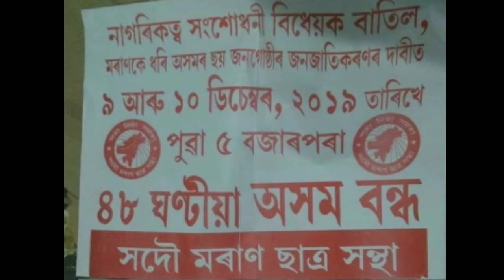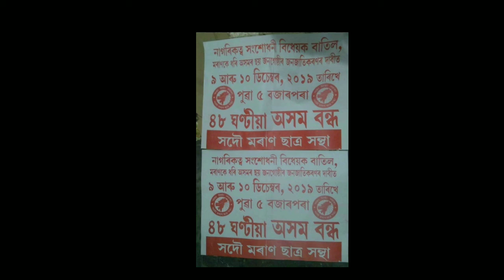সমগ্ৰ অসম বন্ধ